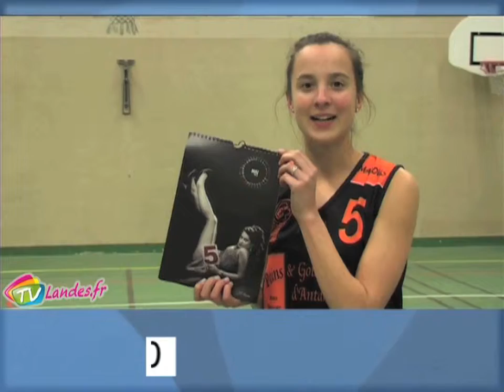130312 basketteuses stgeours